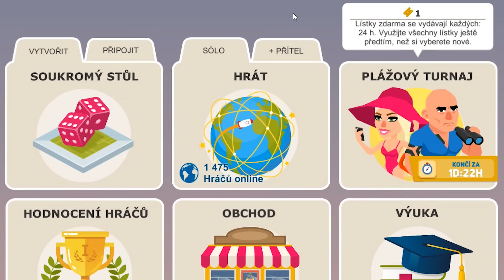KDO VYDĚLÁ NEJVÍC PENĚZ ZA HODINU?? (Monopoly w/ Baxtrix, MenT, House)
Song v outru | Foreign Beggars - 24-7 (ft. Feed Me)